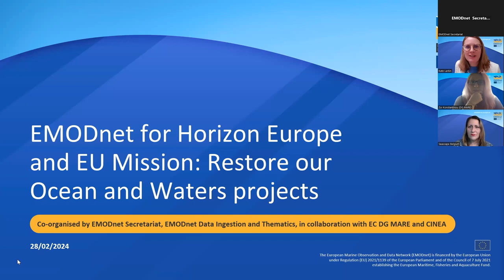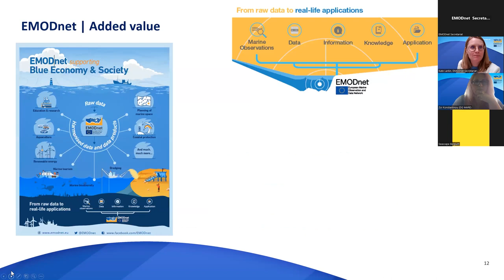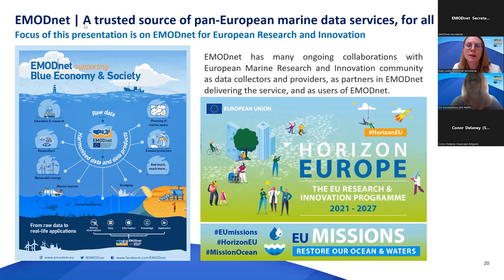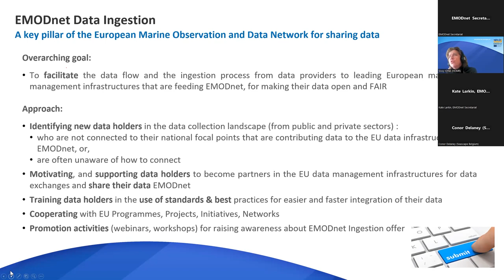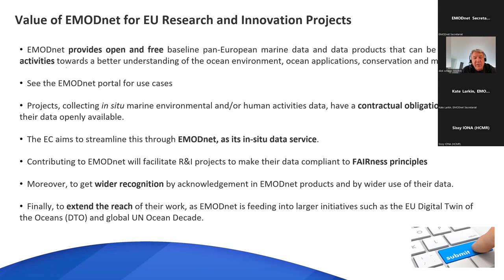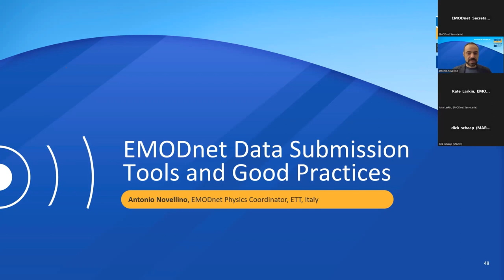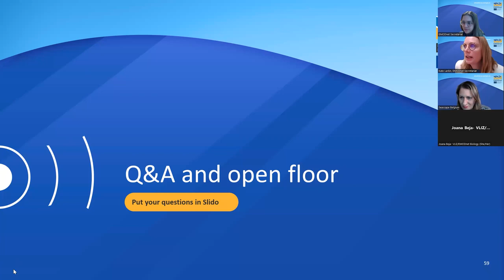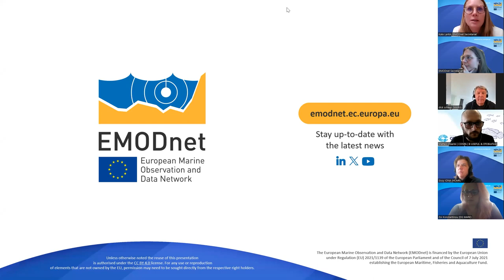"EMODnet for Horizon Europe and EU Mission: Restore our Ocean and Waters projects" Webinar.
Aimed at representatives of European Horizon Europe and EU Mission Ocean projects collecting in situ marine data, the webinar focuses on streamlining data submission processes, guiding participants in data and metadata collection, and optimizing data flow into EMODnet.
This interactive session offers guidance on fulfilling contractual obligations and highlights the benefits of contributing data to EMODnet, impacting initiatives like the EU Digital Twin Ocean and supporting global efforts such as the UN Ocean Decade.

Watch the recording today!